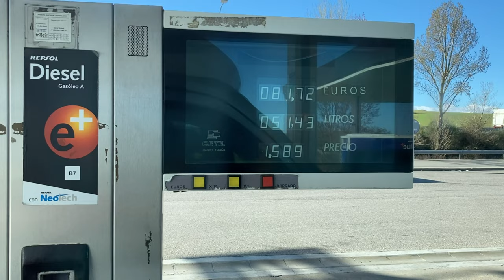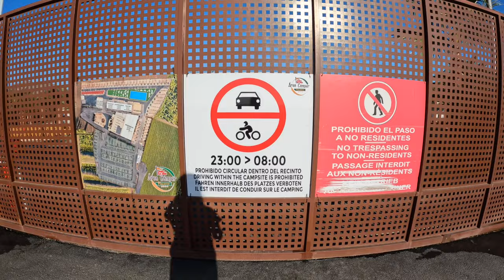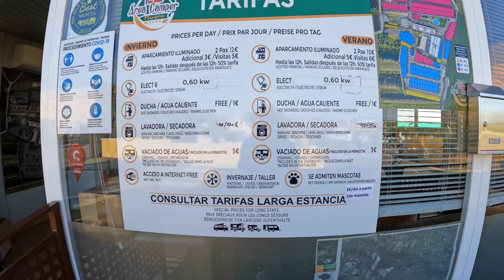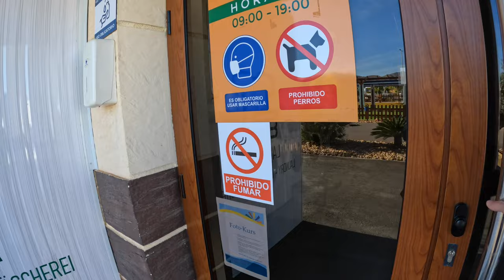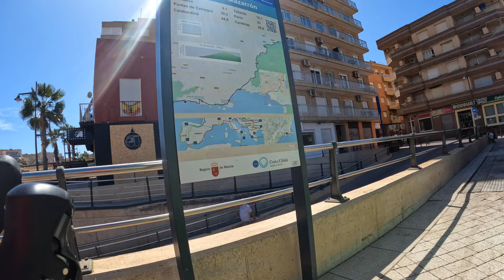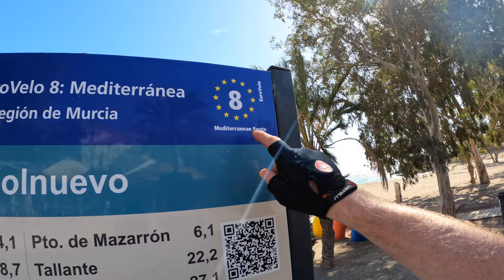Motorhome drive from Santander to southern Spain in one day | Area Camper Mazarron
Hi guys! Well after arriving in Santander we took to the roads and headed all the way down to Mazarron/Puerto de Mazarron on the Costa Calida to spend a couple of days with friends.  It was a long drive of 540 miles taking around 11 hours but we got to stay at an amazing Aire called Area Camper Mazarron so check out this video for a tour of that site.  We spent time with our friends and then had a cycle along the coast and the weather was fantastic.